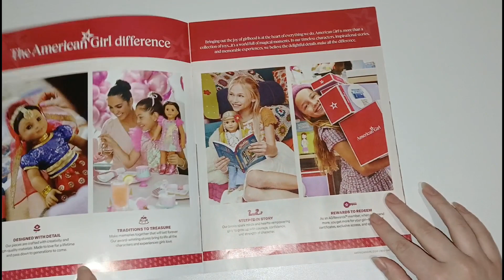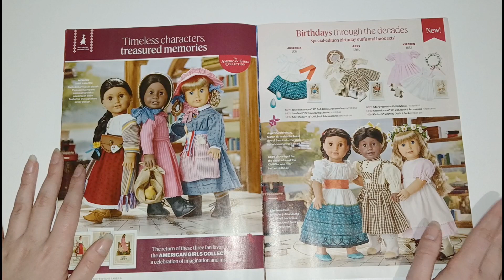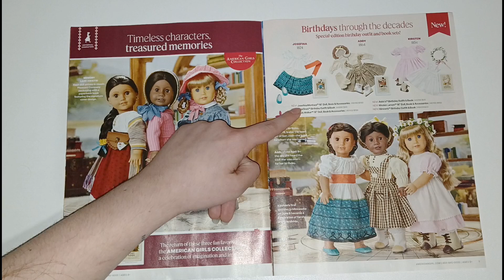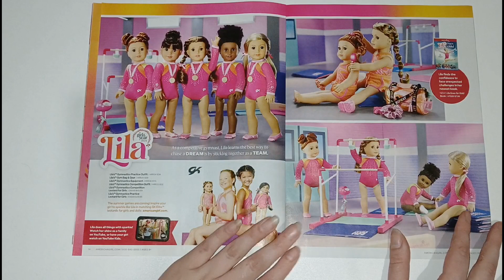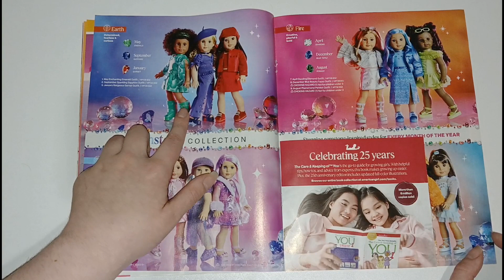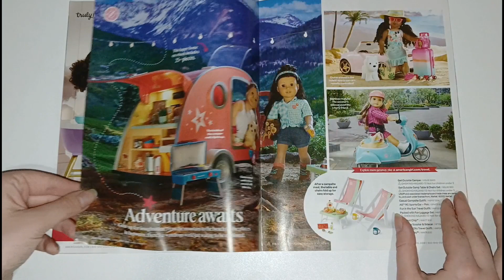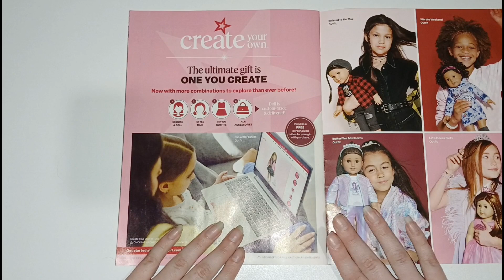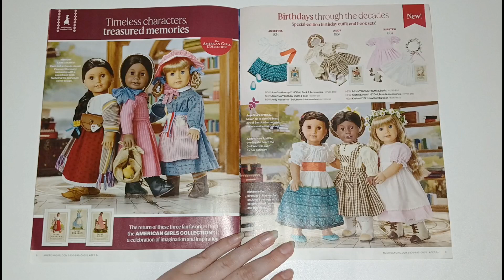American Girl May 2024 Cataolg flip through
what are your thoughts on the cataĺog!